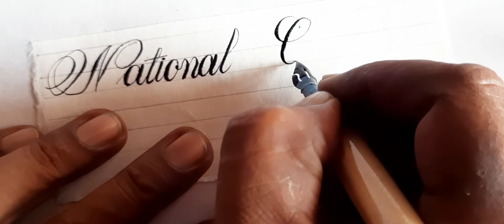National Civil Service Day – 21.04.2022 || Calligraphy || Harasit Biswas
National Civil Service Day
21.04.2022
Harasit Biswas